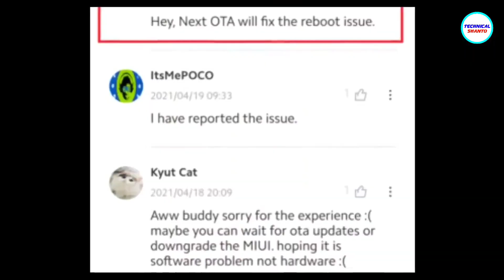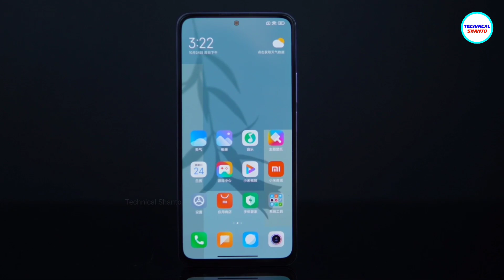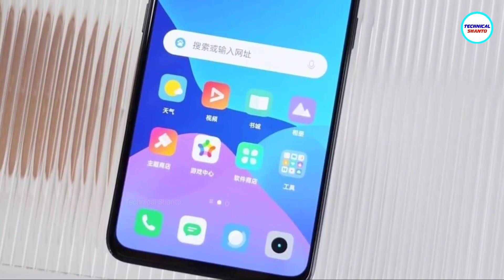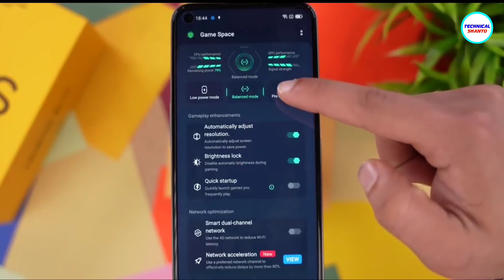Redmi Note 12 সিরিজ লঞ্চ | Poco M3 ব্লাস্ট, Don't Buy X3 Pro | Realme 9i, GT 2 Pro Specs & Design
Hey Guys, Welcome to Another Tech News Video. Today There Are Lots Of Amazing Tech News Like: Redmi Note 12 Series launch, Poco M3 blast, Poco X3 Pro problems. Realme 9i, GT 2 Pro Specs & Design & More

0:00 Introduction
0:17 Start